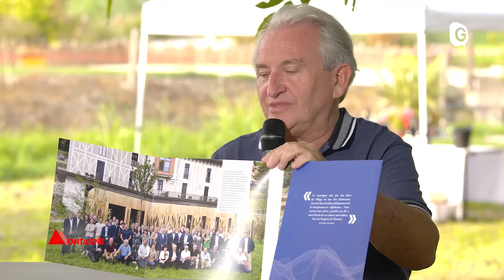ESPRIT MONTAGNE - 17 SEPTEMBRE 2020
Esprit Montagne ESPRIT MONTAGNE